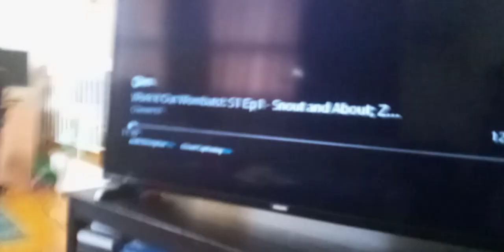dark noobs yan luo shi king cash dark kicks Tyler to the ground and rapid fire blast him supernoobs